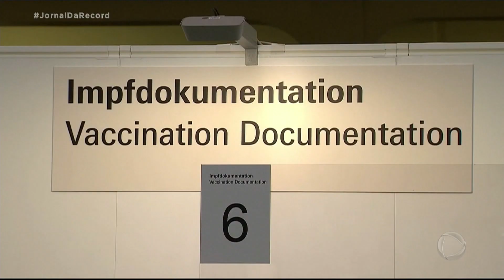Vacinação na União Europeia vai começar no dia 27 de dezembro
O aumento dos casos de covid-19 no continente europeu já tem deixado a União Europeia em alerta há algum tempo. Em meio ao avanço da doença, os países do bloco irão iniciar a vacinação da população, conjuntamente, no dia 27 de dezembro. Enquanto isso não acontece, o contágio do coronavírus seguirá atingindo as pessoas, como o líder da França, Emmanuel Macron, que foi diagnosticado com a covid-19, mas passa bem.